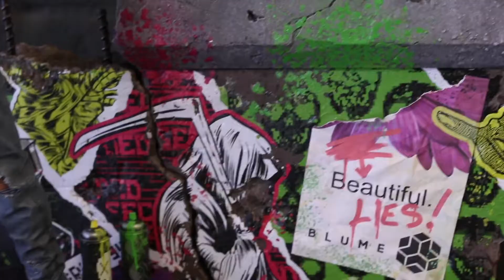Marcus & Wrench Hacktivist Watch Dogs 2 - Ubi Soft X Pure Arts - Statue Collection